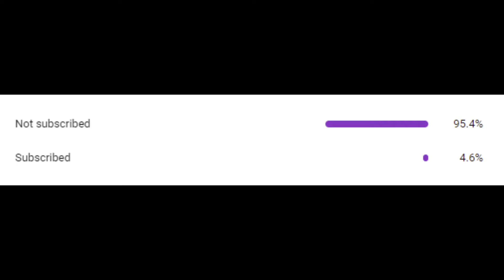Starblast.io 28k Marauder | Team Mode 7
Playing Starblast again, got 28k with the marauder!!